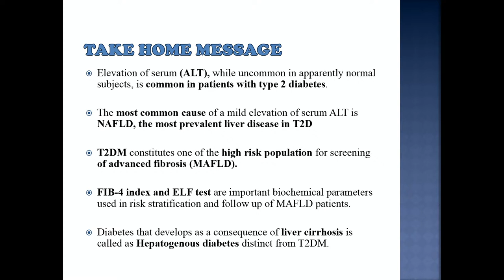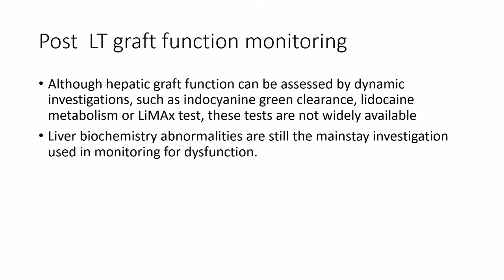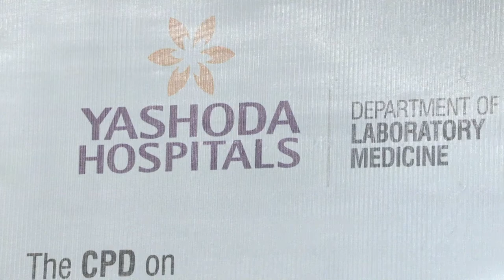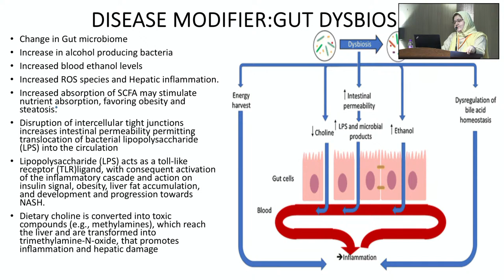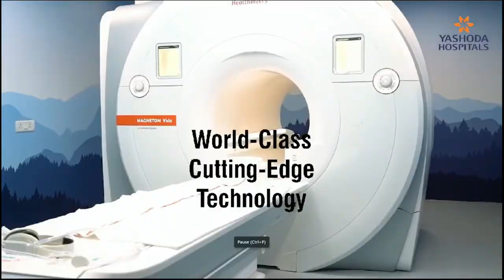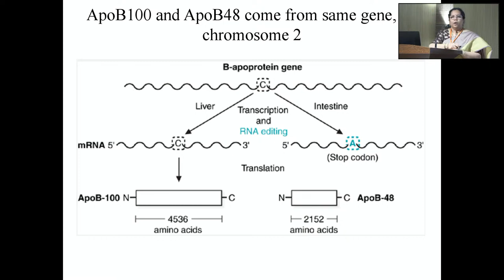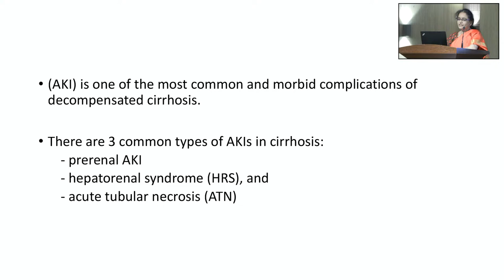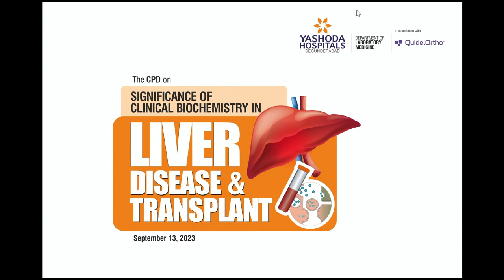SIGNIFICANCE OF CLINICAL BIOCHEMISTRY IN LIVER DISEASE & TRANSPLANT | Yashoda Hospitals Hyderabad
Join us on live for an enlightening discussion organized by the Department of Laboratory Medicine at Yashoda Hospitals, Secunderabad, in collaboration with QuidelOrtho, as we explore the critical role of Clinical Biochemistry in Liver Disease and Transplant. Tune in to gain valuable knowledge and have your questions answered by leaders in the field. Don't miss this opportunity to take charge of your liver health journey.